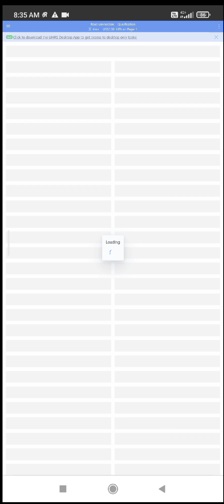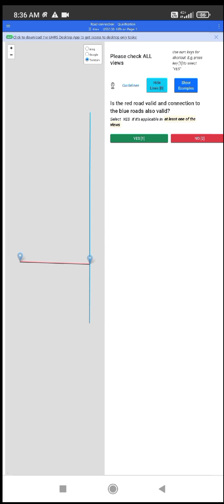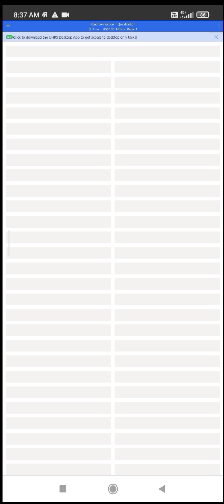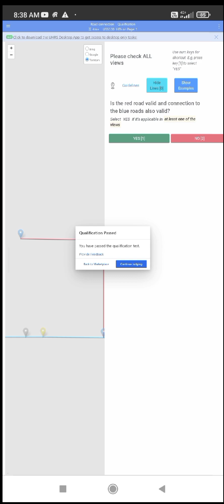Road connection uhrs Hitapp | Attempt 3 | தமிழ் 💡tips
Hastag